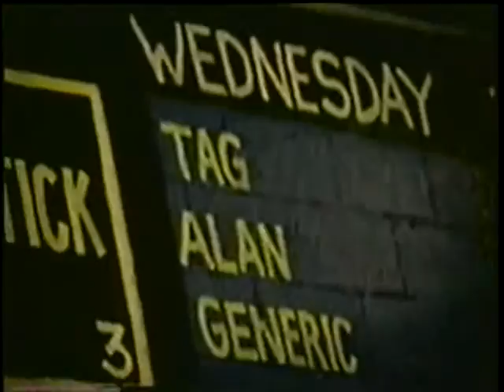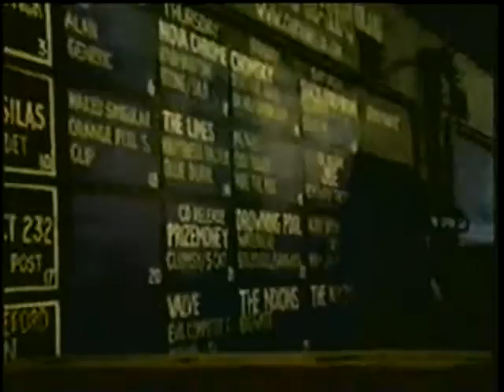Robert Heintz Dallas Tour7